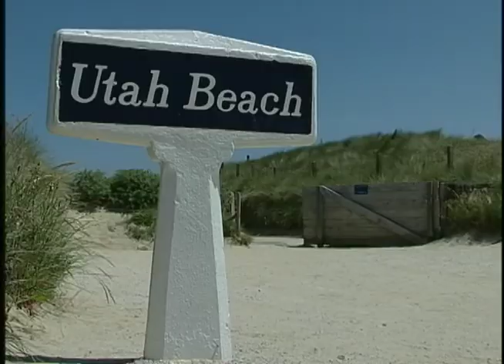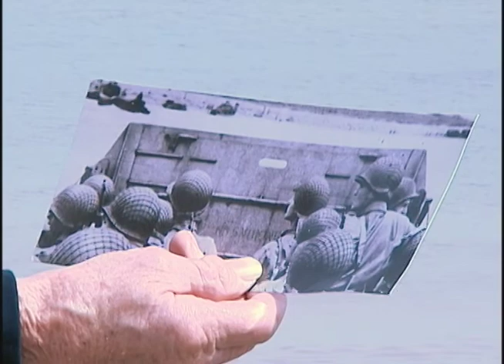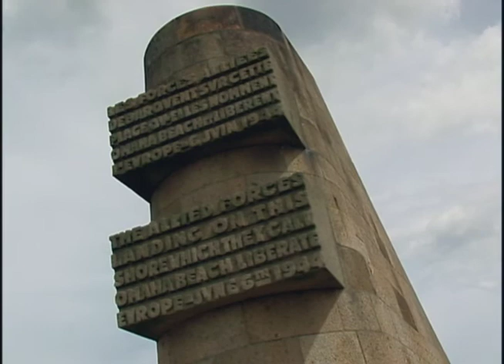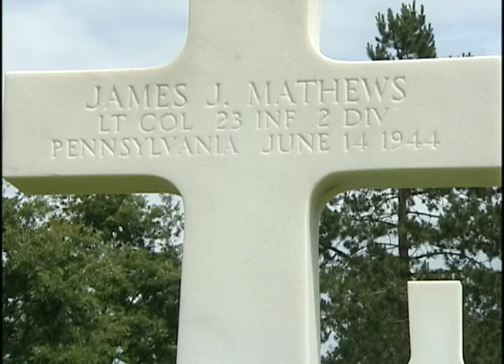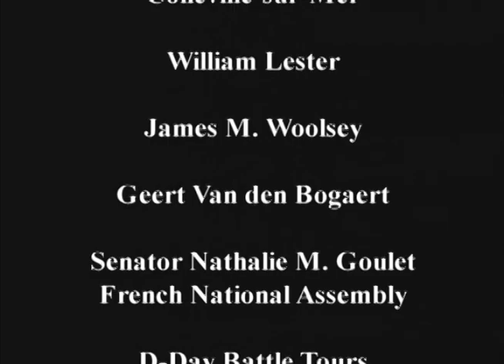A Salute to American Veterans: "Back To The Battlefield, A D-Day Veteran Returns to Omaha Beach."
Mike Fitch was a young man when he joined the U.S. Army. His experiences on June 6, 1944 left an indelible mark on his life. The United Bank Center for Military and Veterans Studies at Coastal Carolina University went with Mike to chronicle his path on the beaches of Normandy and surrounding areas of France.